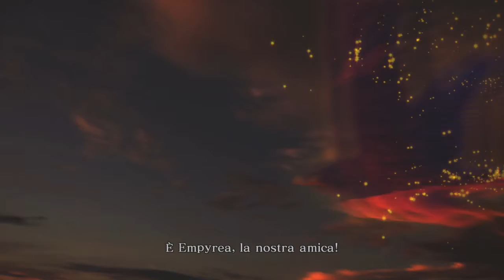LA RINASCITA DI UNA LEGGENDA Dragon Quest Heroes #35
Torniamo su Dragon Quest Heroes dove affronteremo un essere leggendario.
Buona Visione!